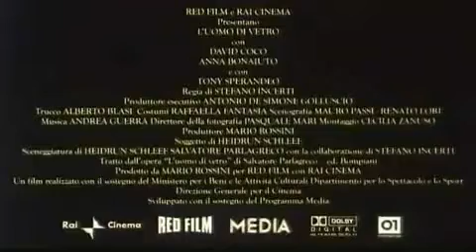L'uomo di vetro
The story of Leonardo Vitale, the first regretted Cosa Nostra.